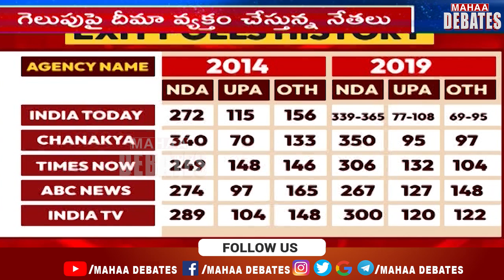జగన్ ఓడిపోతాడు అని సజ్జలకి తెలిసిపోయింది అందుకే ...| Mahaa Debates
Mahaa news digital Live is a 24-hour Telugu News Channel Covering Mainly News & Events In Andhra Pradesh & Telangana. Tune In For Current Political, Sports, Health, Crime, Business, Entertainment & Weather Reports. Watch Live Debates, Exclusive Live Interviews With People Who Matter. Stay Updated With Mahaa News Live on YouTube For All The Latest News From India and Across The World.

 / mahaadigital

Watch news Mahaa digital, a 24-hour Telugu News Broadcaster, Dedicated To Reporting News From Across Telangana, Andhra Pradesh and Other Parts Of The World Through Live Reports, Breaking News, Sports Updates, Weather Reports, Entertainment, Culture, Business Trends, Exclusive Interviews and Current Affairs.